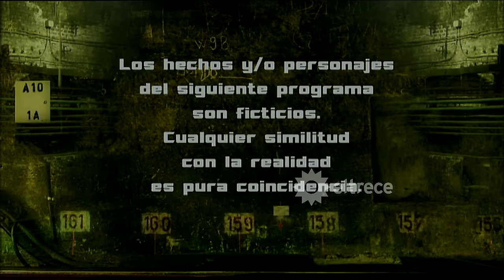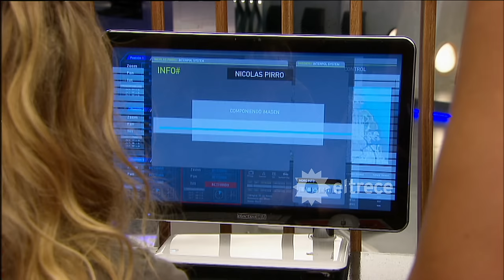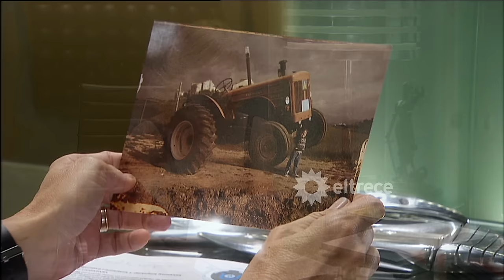LOS ÚNICOS - Capítulo 6 - ALTA DEFINICIÓN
María visita a Monterrey en la comisaría. Allí el líder la felicita por haber recuperado la esfinge en el museo y después le explica cuál fue el vínculo que mantuvo con su madre. Por otro lado, Axel decidido a dejar la brigada, recoge sus cosas con el fin de volver a la calle. Si bien Violeta hizo todo lo posible para retenerlo fue en vano. Tomó su carro y salió a recorrer las calles. Lo que Axel no se esperaba era que se iba a cruzar con Anabela Ascar y Amigacho. Ambos intentaron convencerlo para entrevistarlo en el programa de Anabela pero no lo consiguieron. Más tarde Los Únicos se reúnen para superar la misión más difícil: salvar a Moneterry. Livio y sus secuaces hacen todo lo posible para impedir que Pirro ,el testigo clave- vaya a declarar al juzgado. Ante esto, Los Únicos elaboraron un plan para logar su cometido, entre otras cosas, obligó a Axel y María a camuflarse bajo la apariencia de simples linyeras para confundir a sus enemigos.